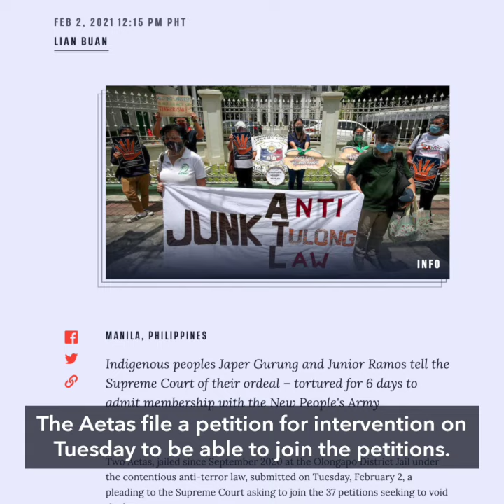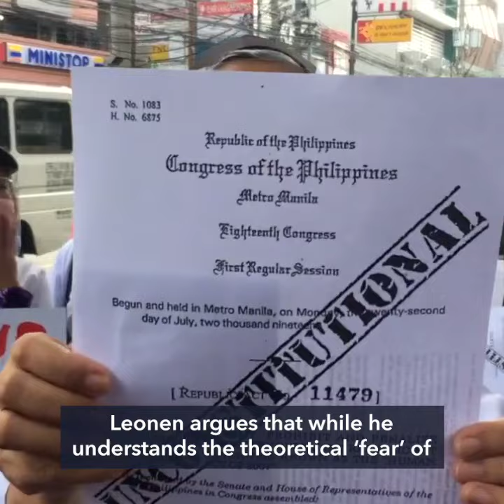In stirring exchange, Leonen questions ripeness of anti-terror law case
More videos on Rappler The Supreme Court finally hears the petitions against the controversial anti-terror law Tuesday, February 2. The first day of the oral arguments ends with a stirring interpellation by Associate Justice Marvic Leonen.